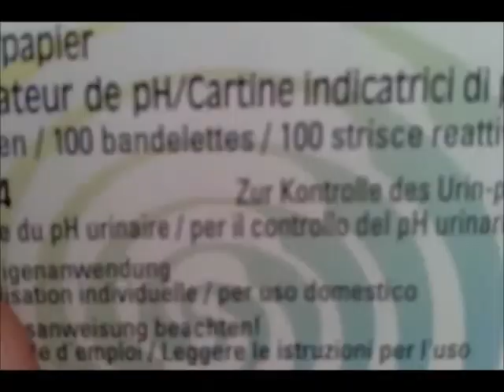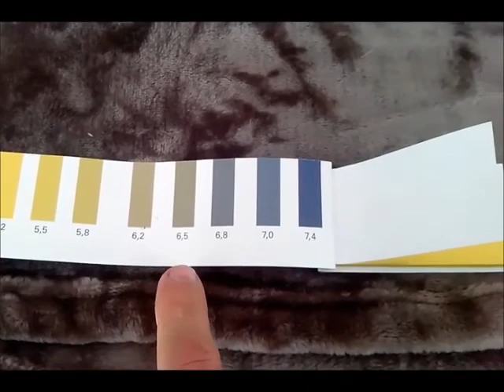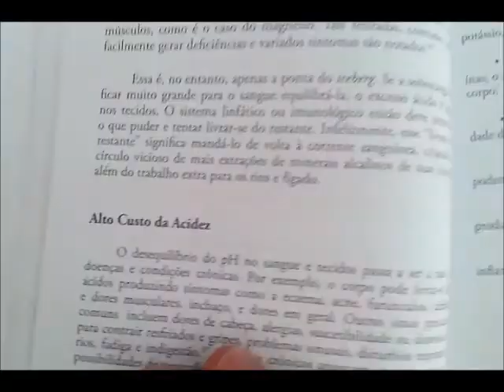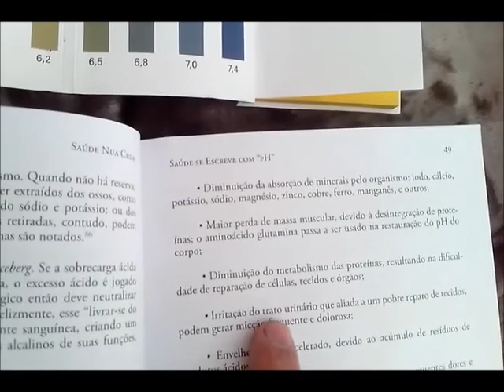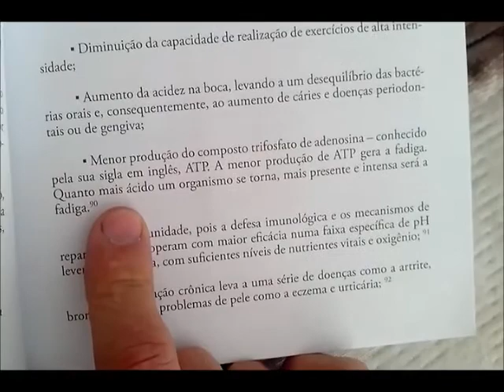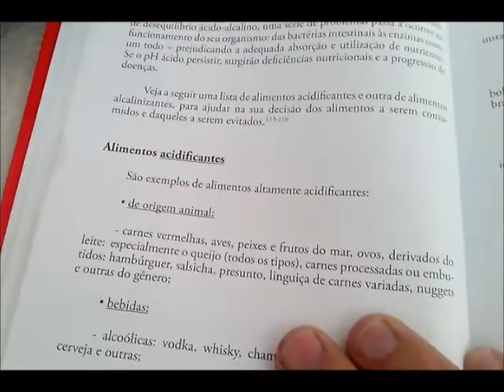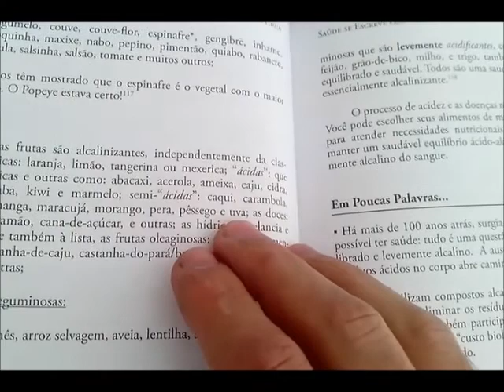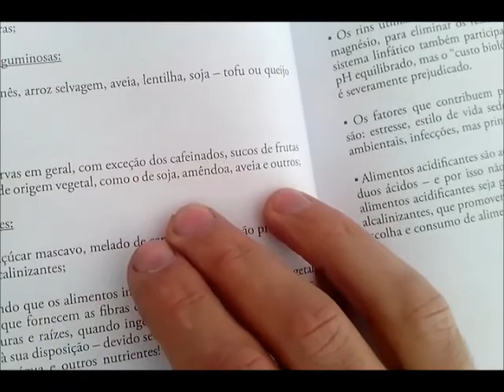Saúde se Escreve com PH.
Só para abrirmos diálogo sobre o tema que hoje é tão falado .